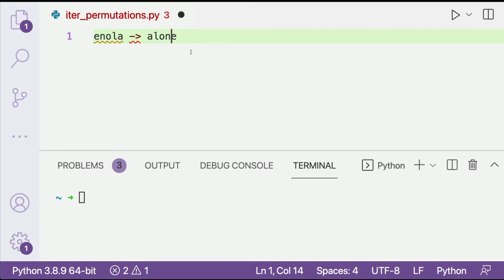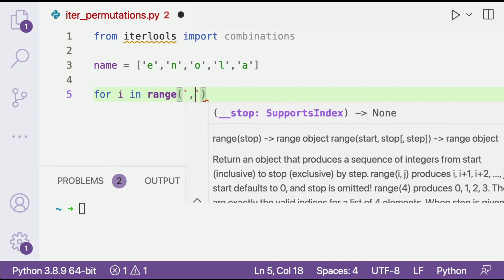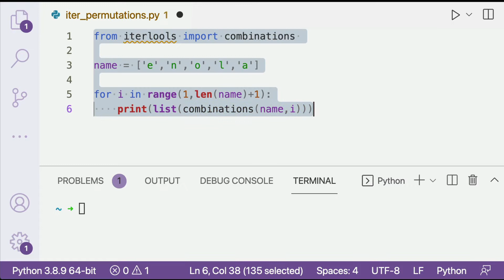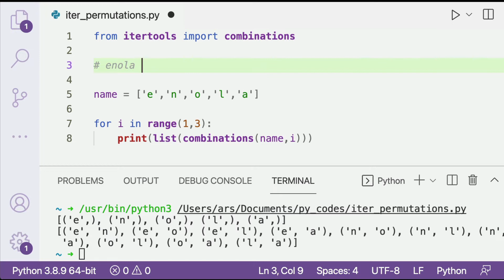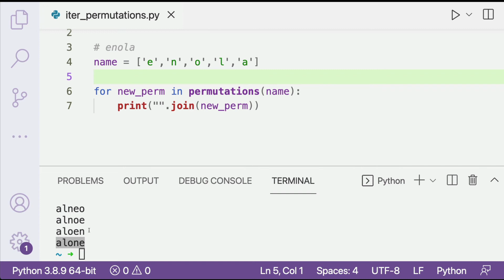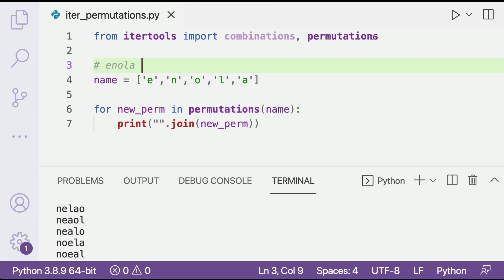Make All Combinations of a Python List with Itertools | Permutations in Python | Anagram in Python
After watching Enola Homles and seeing their Anagram Wordplay. I wondered what's the efficient way to do this in Python and Thanks to itertools that's part of base python you can create Permutations and Combinations of List quite easily and efficiently.